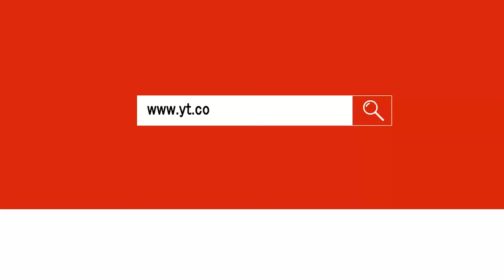Prem Pariyar || Maina Raja Maina Rani || मैना राजा मैना रानी || Nai Nabhannu La 4 || नाइ नभन्नु ल ४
Full Song now available at itunes

Maina Raja Maina Rani || मैना राजा मैना रानी || Nai Nabhannu La 4 ||  नाइ नभन्नु ल ४

Producer : Dinesh Pokharel / Haribol Bhandari
Director: Bikash Raj Acharya
Co-Director : Muskan Dhakal
Camera : Prushottam Pradhan
Lyrics: Bikash Raj Acharya
Script: Samipya Raj Timilsina
Dance : Kabiraj Gahatraj
Editor : Arjun G.C.